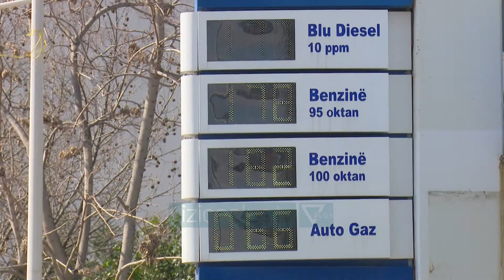Rritet çmimi i naftës, tregtarët: Shkak shtrenjtimi në bursa - News, Lajme - Vizion Plus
Çmimi i naftës në tregun vendas ka shënuar një rritje me afro 5 lekë për litër. Këtë të premte në pikat e tregtimit më pakicë, një litër naftë është shitur deri në 178 lekë, ndërkohë që në fillim të javës, çmimi luhatej deri në 173 lekë për litër.  Ky çmim duket se është reflektuar thuajse në të gjitha pikat kryesore të karburanteve.Operatorët e tregut e argumentojnë rritjen me shtrenjtimin e këtij produkti në bursa. Sipas te dhënave në fillim të muajit janar një fuçi naftë tregtohej me 55 dollarë, ndërsa nga mesi i shkurtit, ka arritur në 67 dollarë. Çmimi  naftës shënoi kulmin në vitin 2012 kur një litër shitej me 183 lekë. Që nga ajo kohe e deri më sot, ai shënoi rënie.Shqipëria është vlerësuar edhe nga institucionet ndërkombëtare si vendi me çmimin më të lartë të naftës jo vetëm në rajon por edhe më gjerë. Shkak janë bërë politikat fiskale që kanë ndjekur qeveritë për të taksuar këtë produkt.Aktualisht 60 % e çmimit shkojnë për pagesat e taksave dhe tatimeve.Në një litër naftë tregtari paguan, akcizë, taksë qarkullimi, taksë karboni, TVSH, taksë rilicensimi, si dhe tarifë skanimi dhe markimi.